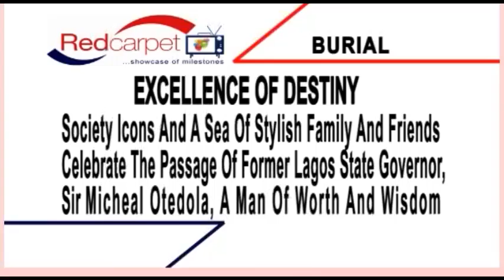Pa Micheal otedola's burial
Society Icons and a sea of stylish family and friends celebrate the passage of Former Lagos Governor ,Sir Micheal Otedola,A man of Worth and wisdom